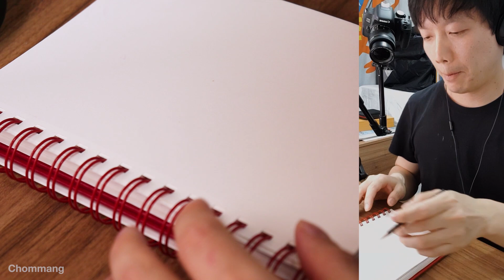Drawing while listening to same Music / Pencil drawing process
Hi, I'm Chommang.
I often draw while listening to music.
Now, let's listen to the same music together that I listened to while drawing.
It's even more exciting to draw while listening to music.😆
Well, I had a lot of fun drawing, but... I don't know how many times I've redrawn it.;; (To make the video well) 😅
You don't have to be upset that you can't draw it at once while listening to music. So am I.
If you think, 'Just listening to music and drawing can make me feel good.'
Then I'm satisfied with that.
Bye~

Drawing : DEOJON Pencil "B"
Paper : ART & DESIGN CROQUIS SKETCHBOOK

How to draw and share together.
(The way you see the image that I refer to in Pinterest.)
2- Press the follow button.
3- Draw together and Share.

🎵Track : Alive
🎵Track : FeeltheWaves
🎵Track : NaNaNa